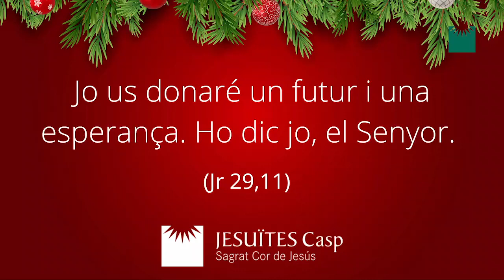Jesuïtes Casp us desitja un Nadal ple de sentit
Aquest any, Jesuïtes Casp us felicita el Nadal d'una manera molt musical.